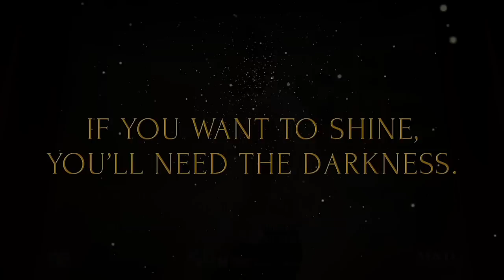Superstar | Official Poster | Mahira Khan | Bilal Ashraf | Releasing This EidulAzha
If you want to shine, you will need the darkness. Presenting the Official Poster of most anticipated movie, Superstar releasing EidulAzha 2019. Featuring Mahira Khan and Bilal Ashraf.

M&D Films & HUM Films Presents - 'Superstar' directed by Ehteshamuddin. Screenplay & Music by Azan Sami Khan. Produced By Momina Duraid. Dialouges by Ali & Mustafa Afridi.

The film also stars Nadeem Baig, Javaid Sheikh, Marina Khan, Asma Abbas, Saife Hasan, Alizay Shah, Ali Kamzi & Waqar.